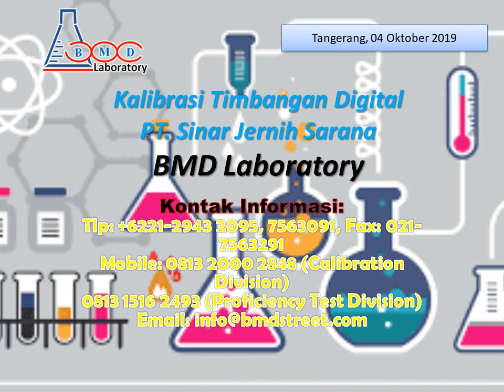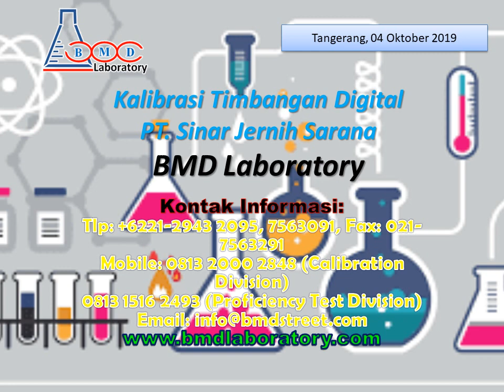Kalibrasi Timbangan Digital PT Sinar Jernih Sarana - BMD Laboratory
Kalibrasi Timbangan Digital PT Sinar Jernih Sarana, oLeh BMD Laboratory, Jasa kalibrasi berpengalaman, murah, cepat dan tepat, Untuk alat ukur dalam berbagai aplikasi industri dan penggunaan. Jasa kalibrasi meliputi: kalibrasi massa, alat uji kimia, dimensi, waktu, kelistrikan, gaya, volumetrik, suhu dan masih banyak lagi lainya.
Dan jika bapak/ibu membutuhkan dan mungkin ingin membeli Alat Ukur & Standar (Dimensi, Massa, Gaya, Tekanan, Suhu, Waktu, Kelistrikan dan lain-lain), Alat Bantu Medis, Alat Bantu Keperawatan, Alat Bantu Praktikum Kimia/Fisik/Biologi di sekolah dan perguruan tinggi. dapatkan harga khusus, discount dan promo menarik setiap bulannya.

Terima Kasih.